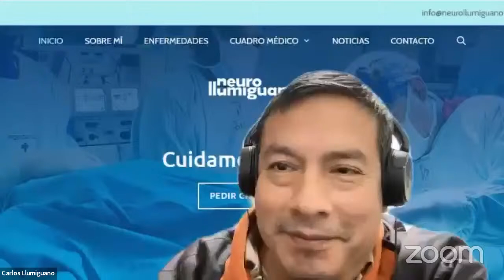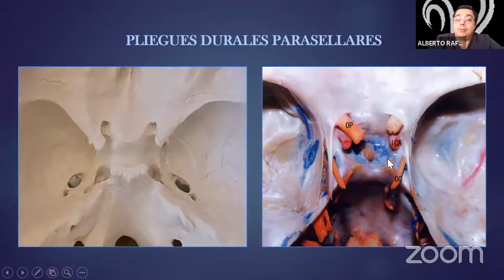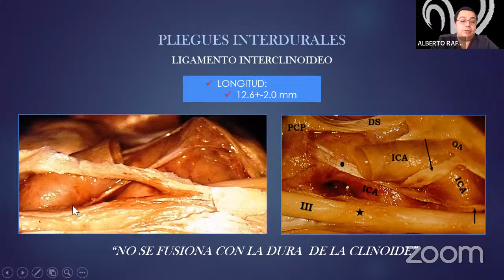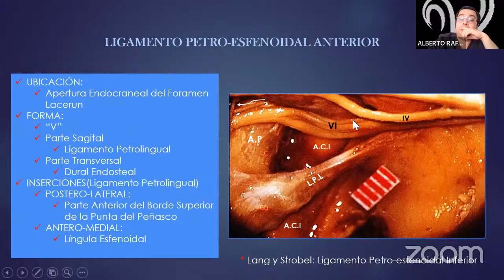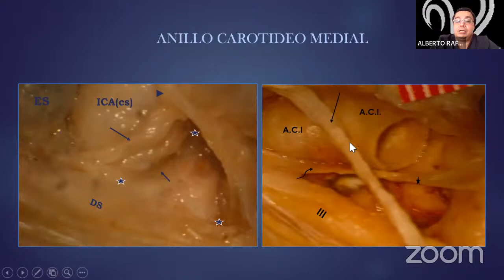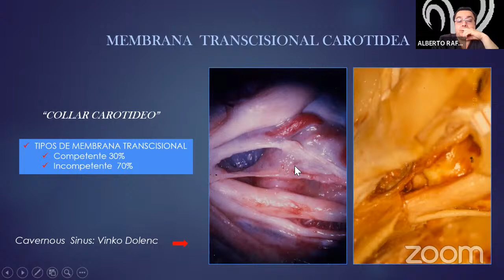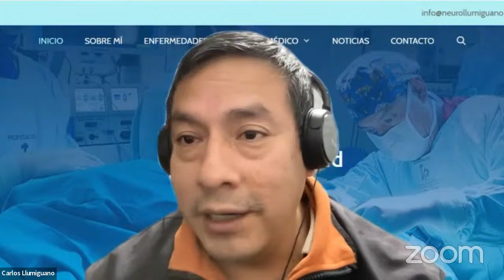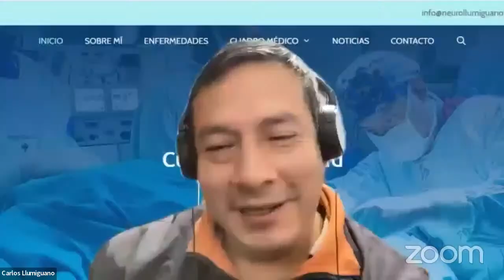Surgical Microanatomy of the Cavernous Sinus Series with Alberto Valarezo MD,